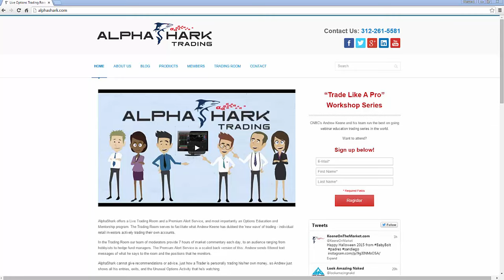AlphaShark 2015 Intro Video